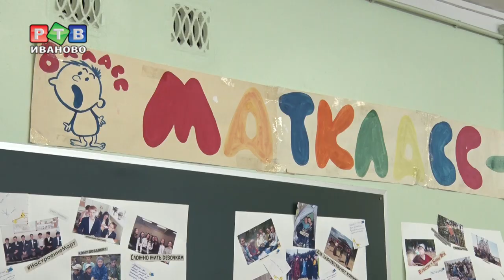ЕГЭ по математике на 100 баллов!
Стали известные первые результаты ЕГЭ - 2019. В ивановском лицее №33 100 баллов по математике получили сразу пять учеников. И все они учились в классе у Заслуженного учителя России Надежды Колоколовой.